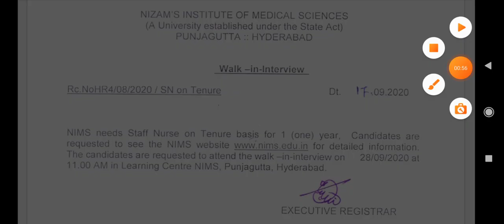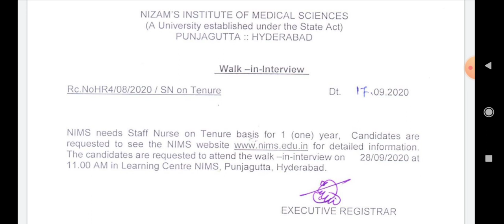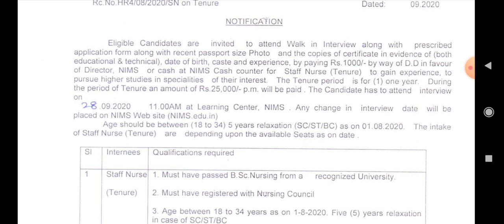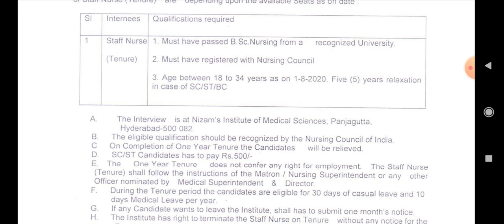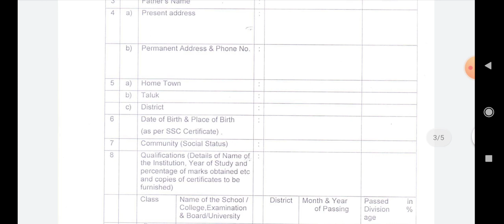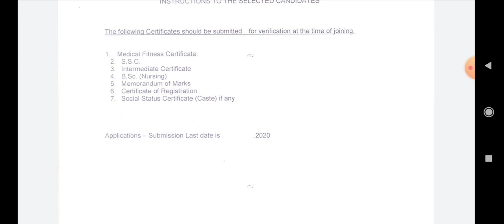నిమ్స్ హాస్పిటల్ హైదరాబాద్ లో ఉద్యోగాలు|| డైరెక్ట్ ఇంటర్వ్యూ ద్వారా ఎంపిక 28/09/2020 నాడు